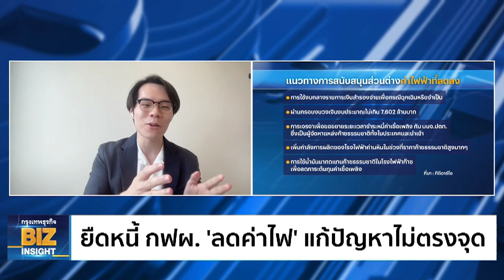ยืดหนี้ กฟผ. ‘ลดค่าไฟ’ แก้ปัญหาไม่ตรงจุด l กรุงเทพธุรกิจ BIZ INSIGHT l 22 ก.ย. 66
นักวิชาการชี้แนวทางยืดจ่ายหนี้ กฟผ. เพื่อลดค่าไฟเหลือ 3.99 บาท เป็นการแก้ปัญหาแค่ระยะสั้น หวั่นกลายเป็นระเบิดเวลาลูกใหม่ ทำค่าไฟในอนาคตพุ่งมากกว่า 6 บาท แนะทางออกแก้ปัญหาค่าไฟแพงในระยะยาว ต้องกระจายแหล่งเชื้อเพลิง นำเทคโนโลยีเพิ่มประสิทธิผลิตไฟฟ้า คุยกับชาคร เลิศนิทัศน์ นักวิจัยอาวุโสทีมนโยบายด้านการพัฒนาอย่างทั่วถึง สถาบันวิจัยเพื่อการพัฒนาประเทศไทย (ทีดีอาร์ไอ)